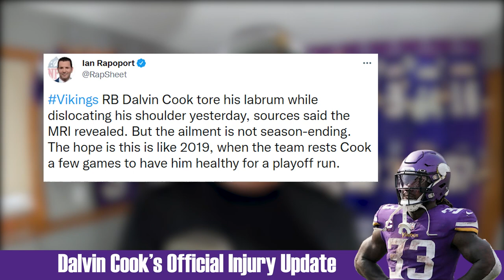Dalvin Cook's Official Injury Update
Dalvin Cook went down with what looked to be a very scary shoulder injury in the Viking's loss to the 49ers yesterday evening. Was it as bad as we all thought?

UPDATE: Dalvin's timetable for return was put out shortly after this video went public. He could POTENTIALLY be back after missing only 2 games. Seems like it will likely be a bit longer though.